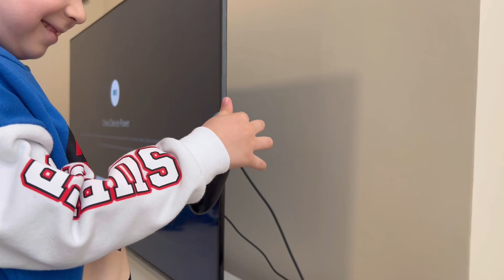Matt Playing Super Mario Bros Wonder | Nintendo Switch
Matt  loves to play with nintendo switch . This time he is playing with super Mario bros wonder game . A super beautiful , fun , colourful game . Dancing and playing together .